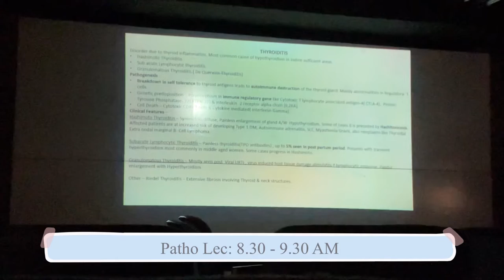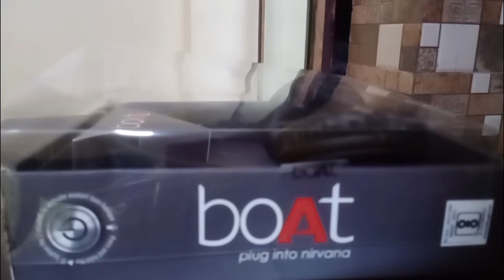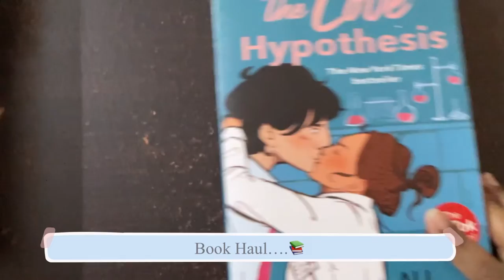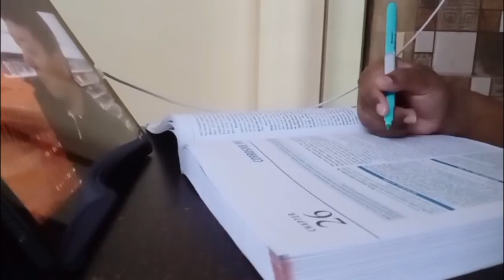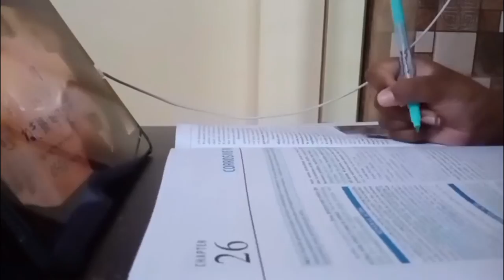A DAY IN A LIFE OF 2nd YEAR MED STUDENT 📚😮‍💨📖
Just A Causal Day In a Life Of a 2nd Year MBBS Student…
Hope Y’all Loved Watching The Video..
Take Care❤️❤️

Love Chibi ❤️

YouTube Channels That I Watched :
Serity
Tzuyang

KDrama : LITTLE WOMEN (Netfix)

Filming : Vivo Phone / IPAD AIR 4

[music]

[faq]
Where am i From? - India